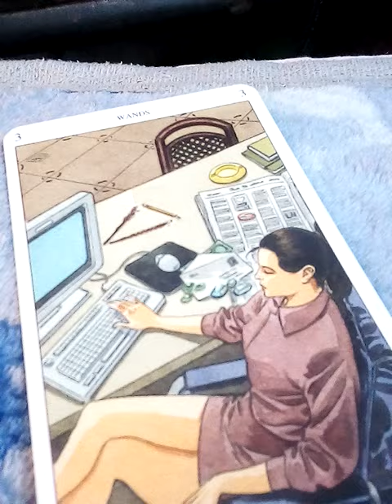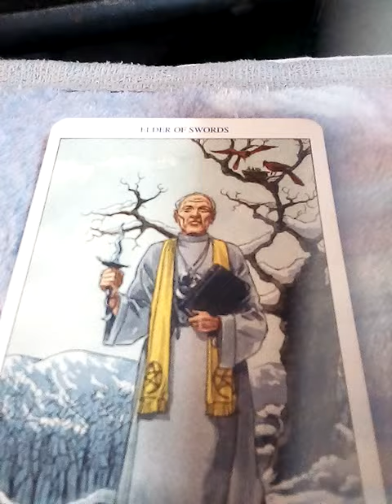ฝันเห็นดวงดาว มากมายบนท้องฟ้าสวยงาม เปล่งประกาย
ทีม1 สุนัขฝอยทอง: 18.20
ทีม2 ลูกเป็ดขี้เล่ห์  : 23.04
ทีม3 นกน้อยคอยรัก:  31.11
ทีม4 หมีน้อยน่ารัก:  37.55
ทีม5 ปลากระโห้ตาโปน: 48.10
ทีม6 จระเข้น้องส้ม:  55.59

1จงเลือกไพ่เพื่อทำนายดวง | รวมคลิปอรมณีจันทร์ ชุดที่1 | Pick a card

2 จงเลือกไพ่เพื่อทำนายดวง

3จงเลือกไพ่เพื่อทำนายดวง

4 จงเลือกไพ่เพื่อทำนายดวง

5จงเลือกไพ่ทำนายดวง

6จงเลือกไพ่ทำนายดวง

7จงเลือกไพ่ทำนายดวงเริ่มปี 2564 รายการเพลย์ลิสต์

1. aetarot24
2. panya599

คำค้น